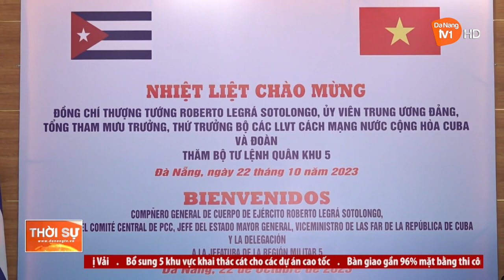TIẾP TỤC CỦNG CỐ, XÂY DỰNG MỐI QUAN HỆ ĐOÀN KẾT ĐẶC BIỆT VIỆT NAM - CUBA